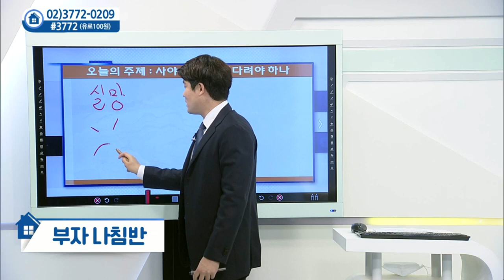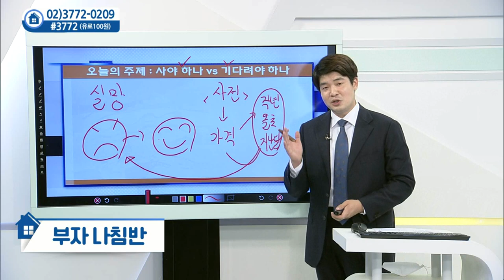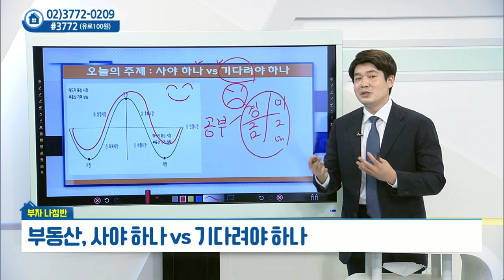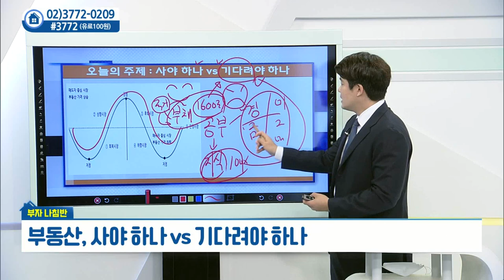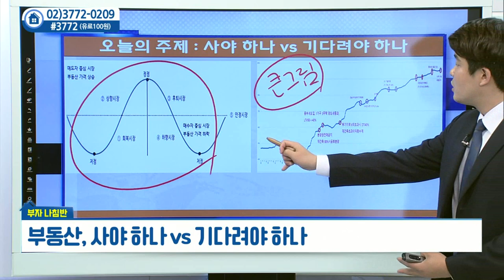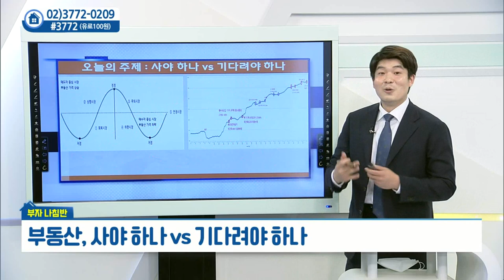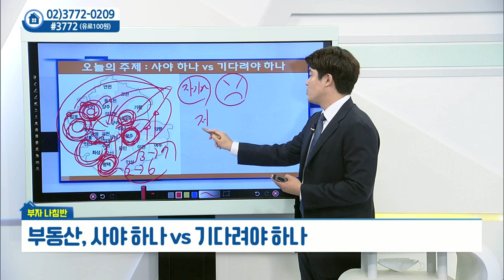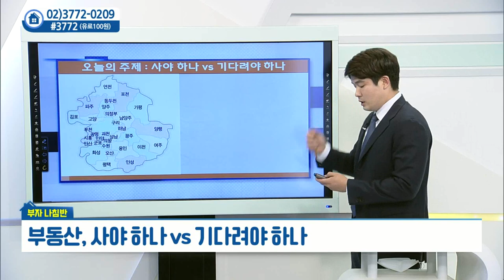부동산 사야 하나 VS 기다려야 하나_정연훈 부동산 경제실무 전문가 (20210719)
부동산 사야 하나 VS 기다려야 하나